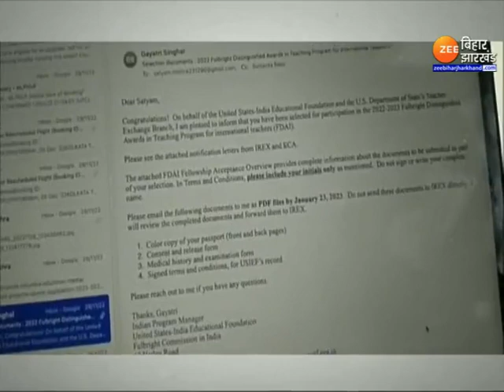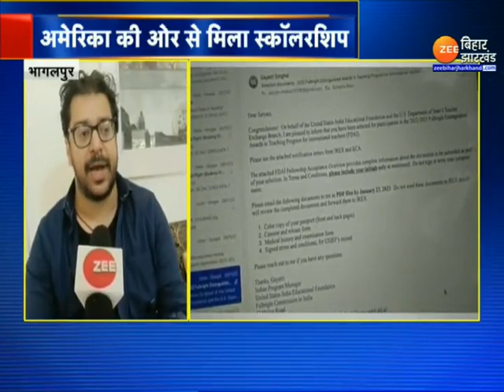Bhagalpur के लाल Satyam को मिली America की ओर से Scholarship । Bihar News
Lal Satyam of Bhagalpur got scholarship from America. Bihar News

भागलपुर के सत्यम मिश्रा ने एक साल में दो बड़ी अंतरराष्ट्रीय उपलब्धि हासिल की है. जहां पिछले वर्ष सत्यम मिश्रा को ग्लोबल टीचर्स प्राइस से नवाजा गया था. वहीं अब उन्हें अंतर्राष्ट्रीय फुलब्राइट स्कॉलरशिप 2022 मिला है. अमेरिका द्वारा यह स्कॉलरशिप विश्व भर में 40 लोगों को दिया जाता है. इस वर्ष चार में से एक बिहार के सत्यम मिश्रा को भी मिला है. इससे पहले यह स्कॉलरशिप ब्रिटेन के प्रधानमंत्री ऋषि सुनक को 2005 मिला था. सत्यम ब्रिटिश प्रधानमंत्री ऋषि सुनक के नक्शेकदम पर चलना चाहते है. देखिए पूरी ख़बर !